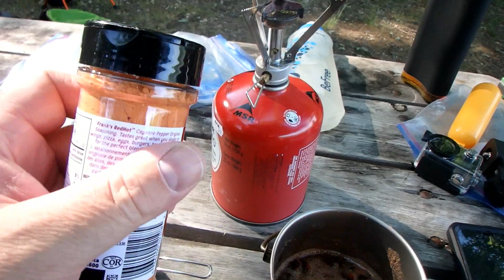Kawartha Highlands PP Solo Kayak Trip 2020 - Part 1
Join me as I venture on my first solo kayak trip into Kawartha Highlands Provincial Park in Southern Ontario, Canada.

During this 4-day trip (3 actually), I will travel on the following lakes:

Day/Part 1

Long Lake
Buzzard Lake

Day/Part 2

Buzzard Lake
Mountain Lake
Stoplog Lake
Compass Lake

Day/Part 3

Compass Lake
Loucks Lake
Long Lake